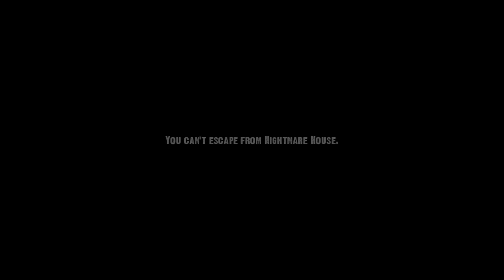Let's Play Nightmare House 2 Part 1 (2/2)